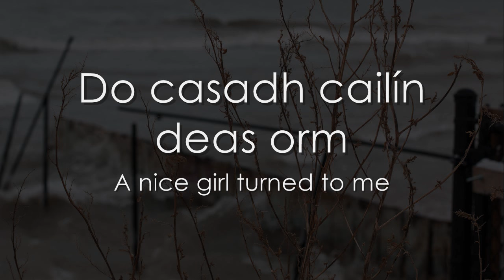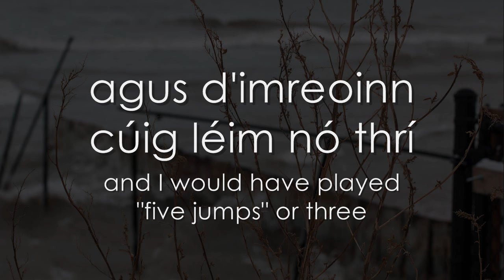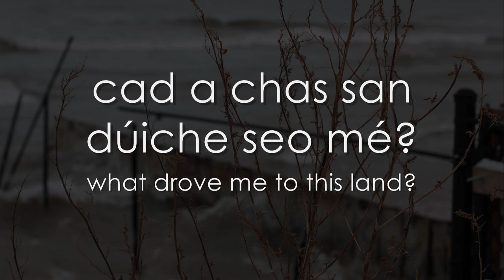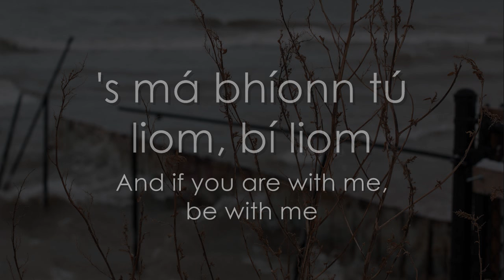Casadh an tSúgáin - LYRICS + Translation - The Gloaming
"Casadh an tSúgáin" (the twisting of the rope) is a traditional Irish love song, sung in the sean-nós style and made popular by the 2015 film "Brooklyn" (starring Saoirse Ronan) under the name of "Frankie's song" (played by Iarla Ó Lionáird himself).
It is a traditional harp tune that was collected from Mayo harpist Rose Mooney in 1792 but the tune may be much older than that.

The story behind the song is of a man who is in love with a young woman who lives with her mother. He visits the girl but the mother wants to get rid of him so she makes him twist a straw rope. As he does this he has to walk backwards as the rope gets longer. Eventually he backs out of the house, at which point the mother cuts the rope and slams the door closed.

Performed by Iarla Ó Lionáird with The Gloaming